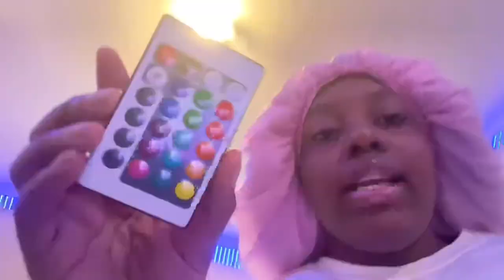UNBOXING & INSTALLING MY L.E.D LIGHTS